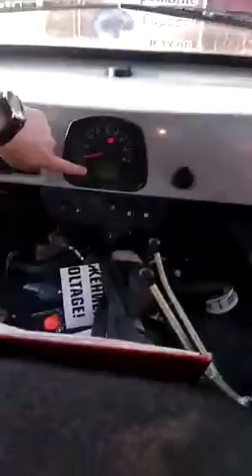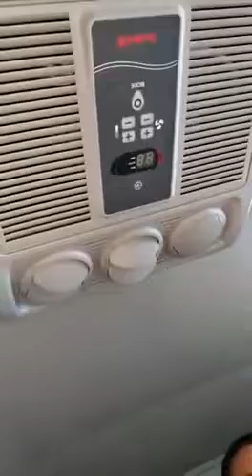Буханочка 2019 - законсервированное временем дерьмо в конфентом фантике))